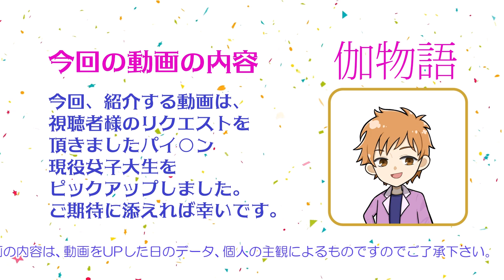【女子大生】ツルツルな現役女子大生ΛV女優【パイ○ン】Japanese sexy actress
今回の動画は、視聴者様からのリクエスト企画になります。
現役女子大生の中でも、無毛なパ○パンの女優さんを
ピックアップしております。
現役とゆう事でしたので、出来るだけ最近デビューした女優さんを
ピックアップしました。
面白い企画だと思ったので、またピックアップして
動画を制作したいと思っております。

なおデータは2022年４月８日とデビューした際の数字になります。
引退の項目については、３か月以上新作がリリースされてなければ、
引退とさせてもらってます。

1　葉風ゆりあ
2　北城希
3　京橋葵
4　森玲奈
5　七咲みいろ
6　沖奈ミツキ
7　七嶋舞
8　夏海さや

※注釈
視聴者様の、ご意見、リクエスト募集しております。

使わせて頂いた画像等は、全てその権利者様に帰属します。
もし問題がございましたら、お手数ですが修正いたしますので、ご連絡頂けましたら幸いです。

special thanks
使用しているBGM
魔王魂様